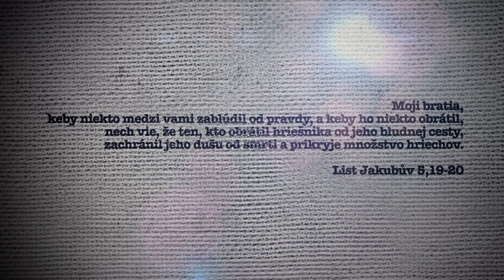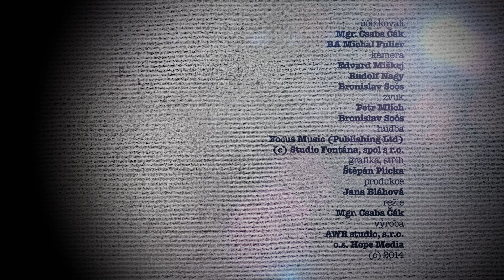Bible pro dnešek / Modlitba, uzdravení a obnova / 2014 4Q 12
S možností českých TITULKŮ PRO NESLYŠÍCÍ A NEDOSLÝCHAVÉ (volba titulků - ikona v pravém spodním rohu).